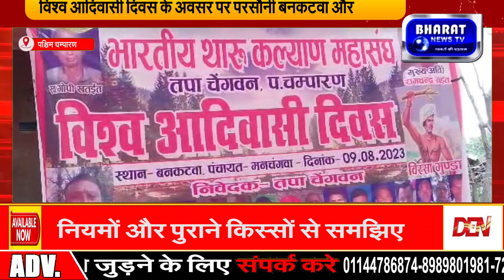विश्व आदिवासी दिवस के अवसर पर परसौनी बनकटवा और तुमहवा मटियरिया मे रंगारंग सांस्कृतिक